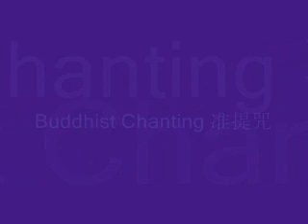Buddhist Chanting 准提心咒